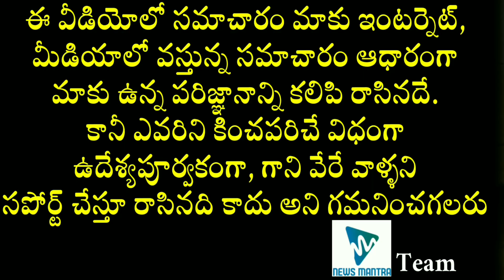Ram Pothineni Hits and Flops | Hero Ram Movies Collection Analysis List | Tollywood Movie News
Ram Pothineni Box Office Collection Analysis Hit and Flop Telugu Movies List, exclusively on News Mantra.